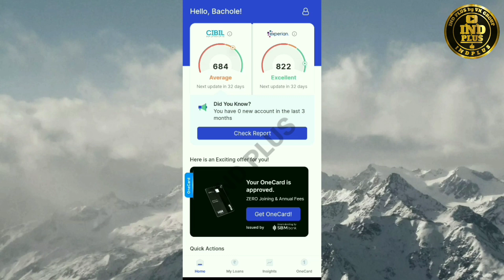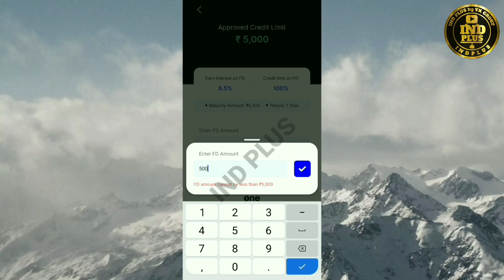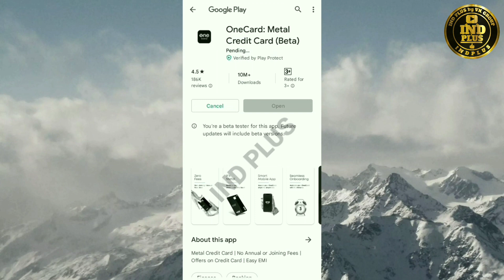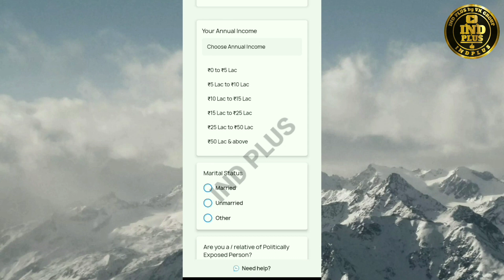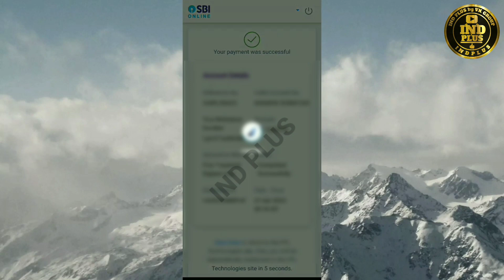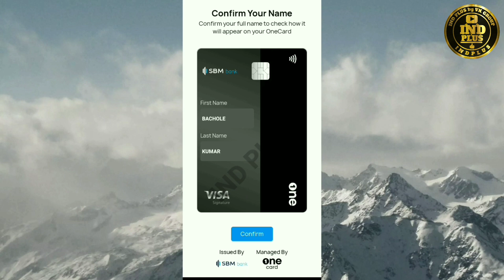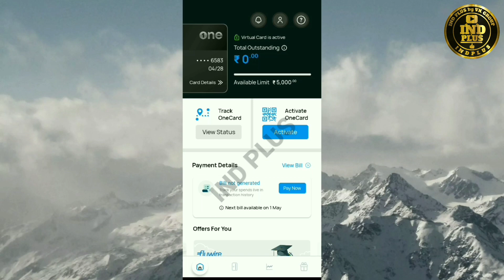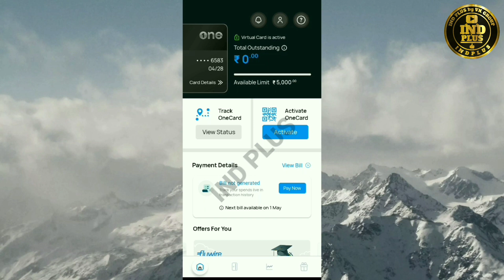how to apply One card credit card One card credit card apply kaise karen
how to apply One card credit card | One card credit card apply kaise karen 2023 | One Metal Credit Card

                                              IND PLUS

One Credit Card Fixed Deposit Apply one card credit card apply
one credit card how to apply credit card apply
metal credit card
one credit card
lifetime free credit card
onecard metal credit card
how to get credit card without income proof